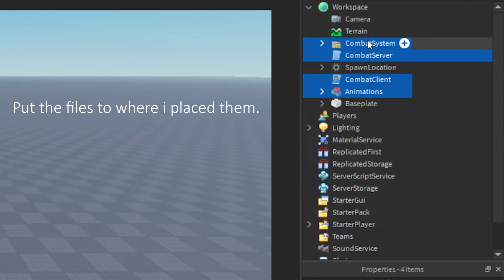How to Make COMBAT SYSTEM? | Roblox Studio Tutorial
Timecodes
0:00 - Getting Model
0:20 - Uploading Animations
0:47 - Settings
0:53 - Testing